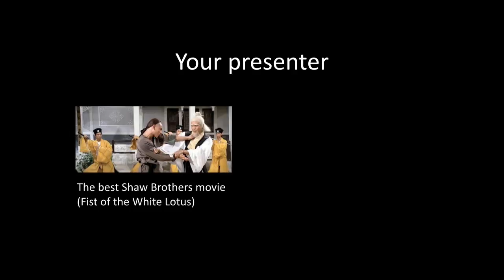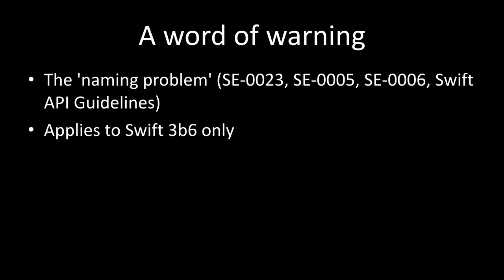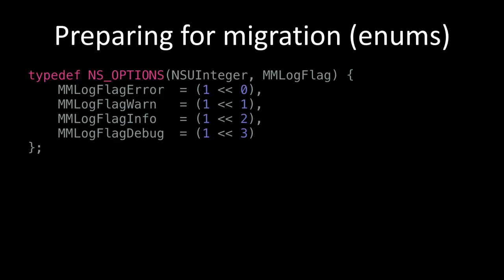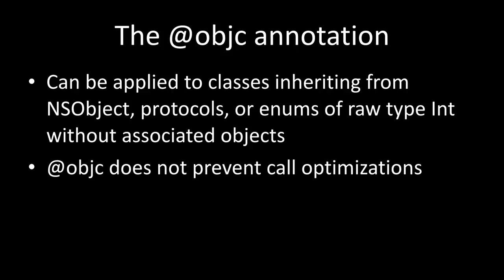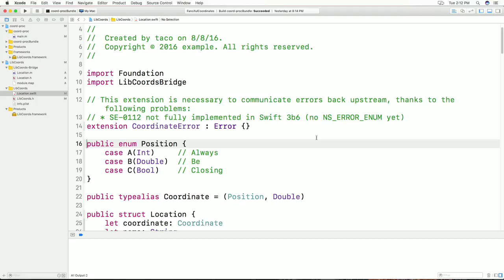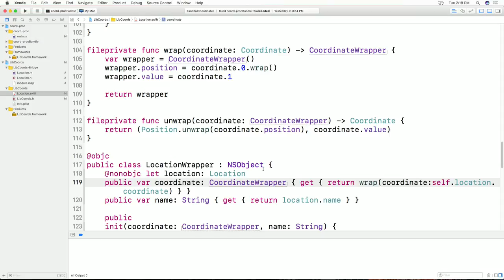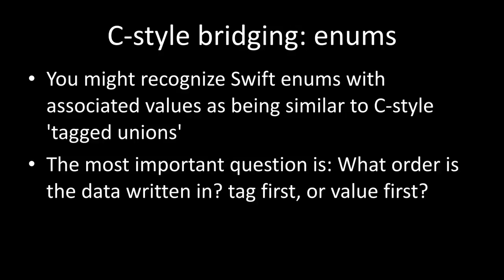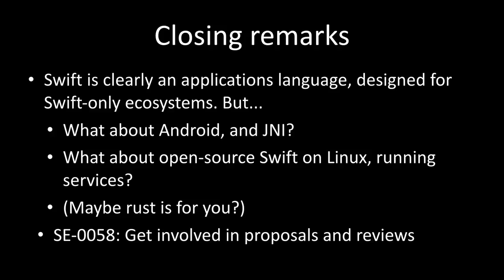Stephen Tramer - Swift Glue Code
Some of us have big projects to work on, and that means that we can’t just do a from-scratch rewrite all at once: We have to ship code, and that means maintaining a project where Objective-C and Swift have to live in harmony together while we do a rewrite. That means glue code! In this talk the primary focus will be on performing a bottom-up rewrite of a source base where glue code is necessary or helpful as we replace the lower layers of the project.

Inspired by the deferral of Swift proposal SE-0058 (“Allow Swift types to provide custom Objective-C representations”) this talk will cover reasonable type translations between Swift and Objective-C in both directions, with a special emphasis on bridging Swift’s enum, struct, and tuple types.